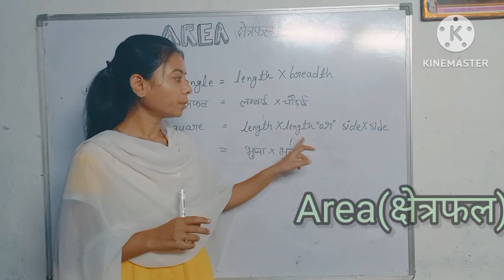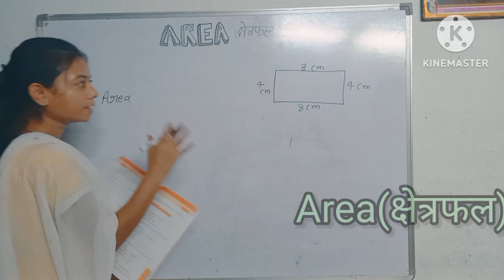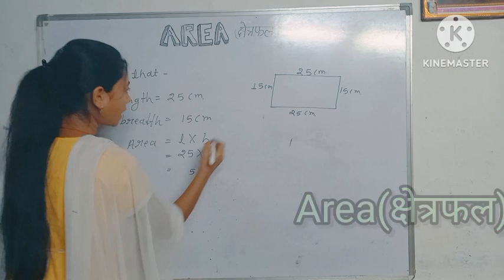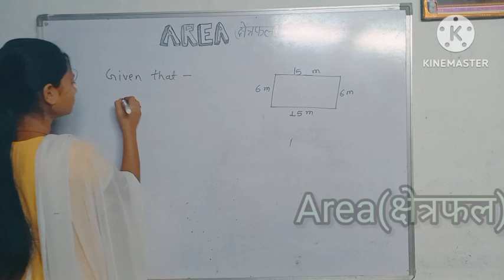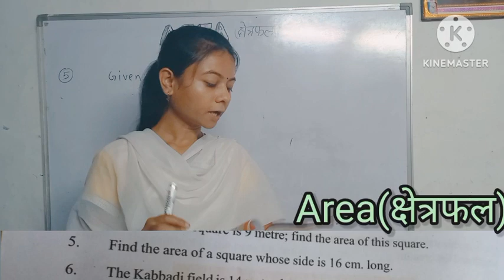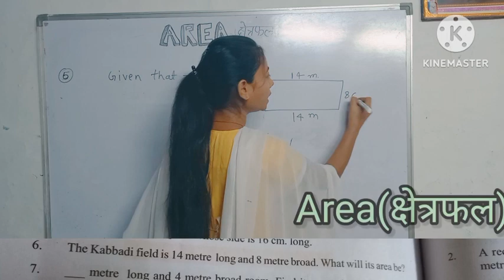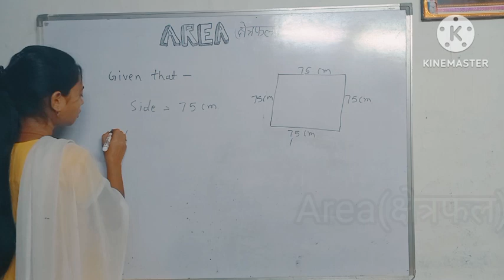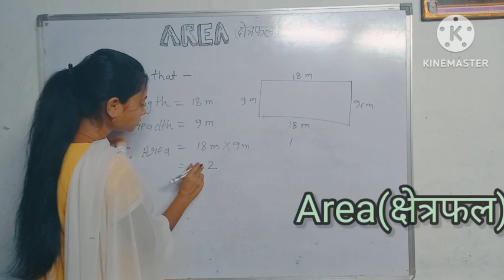Area of rectangle and square//चतुर्भुज और वर्ग का क्षेत्रफल//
Area of rectangle and square//चतुर्भुज और वर्ग का क्षेत्रफल//Area(क्षेत्रफल)#